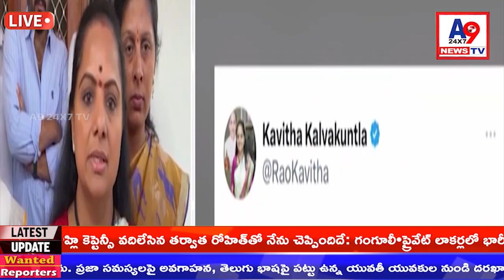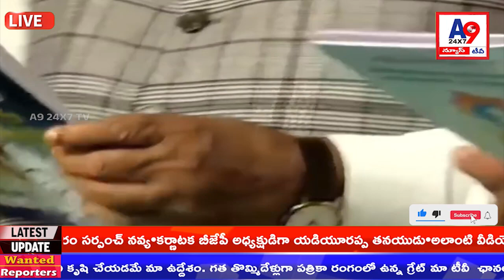A924X7TV NEWS Night BULITEN ||17-11-2023 || A9TV || TELUGU NEWS BULITEN LIVE